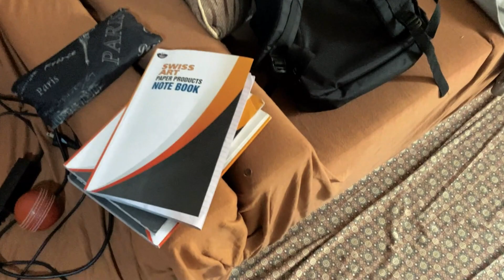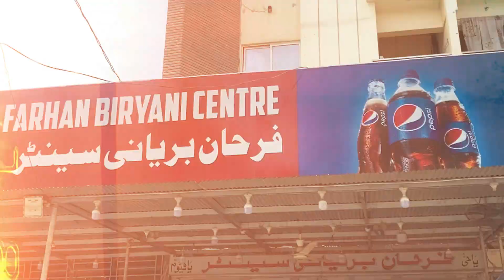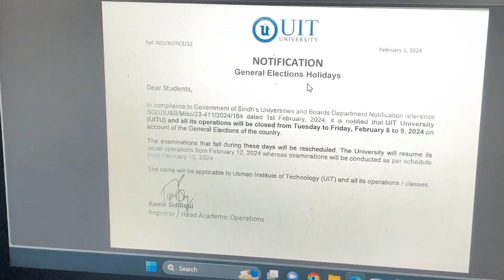Un-Understandable | Vlog 004